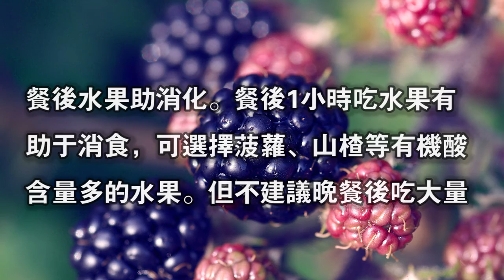吃水果不分時間，吃了等於白吃！跟著這樣吃，准沒錯(下)